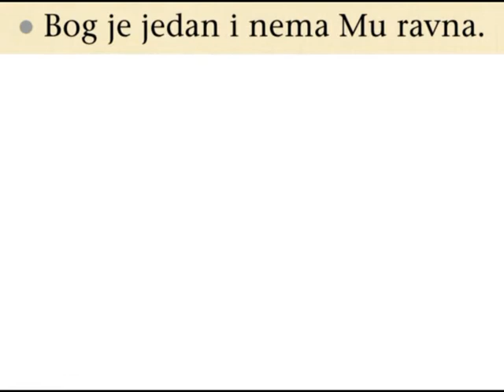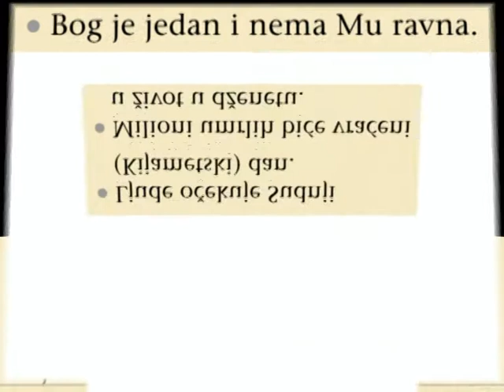Sta je prava vera u Boga